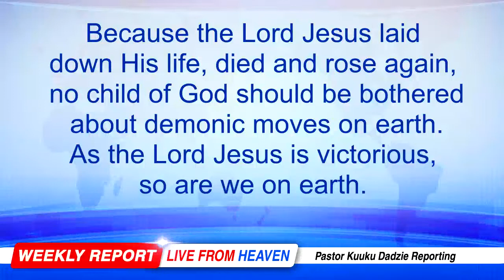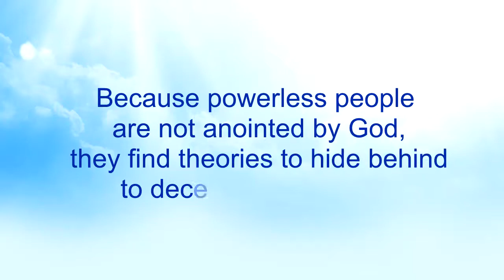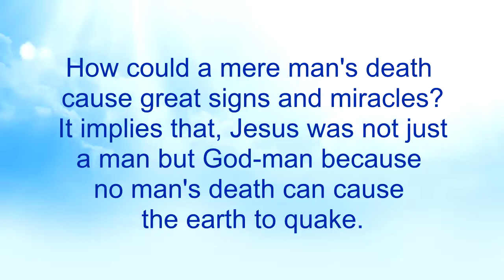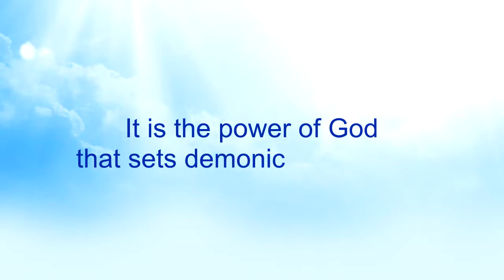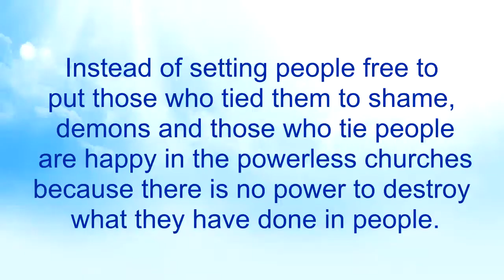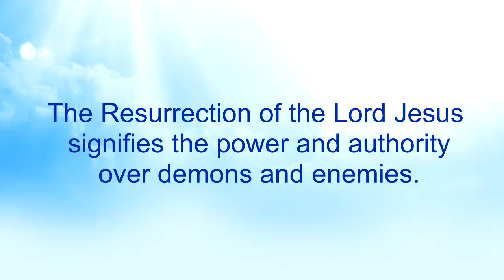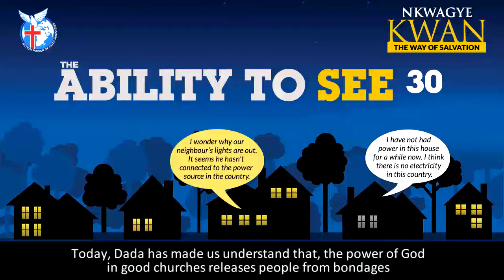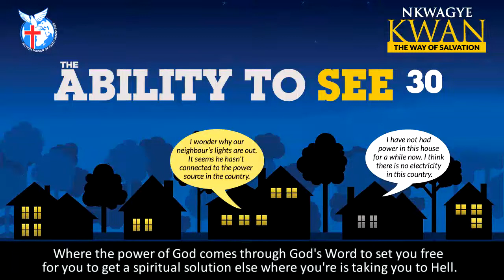The Ability to See 30 - Nkwagye Kwan [17-04-22]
This message talks about the resurrection of the Lord Jesus being all about power. Pastor Kuuku Dadzie advises people to flee powerless churches to connect to the power of God in the true church of God so as to be free from demonic oppression.